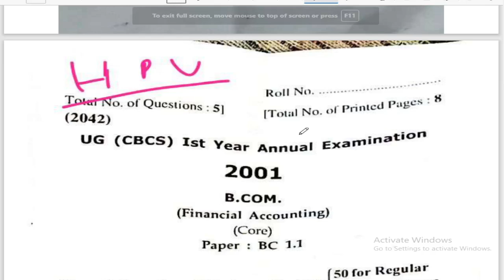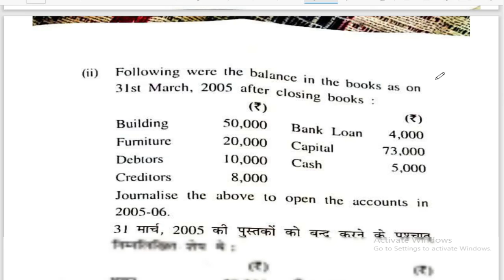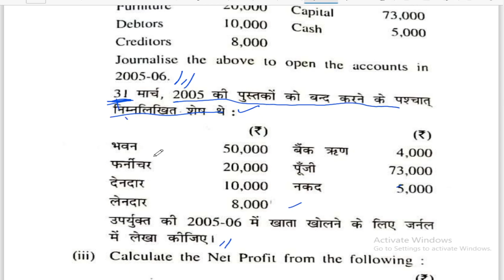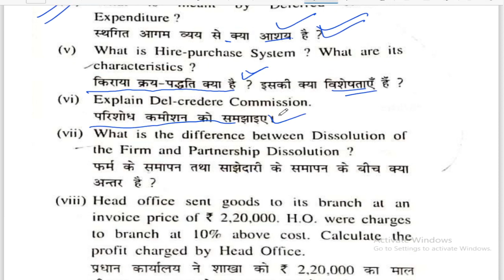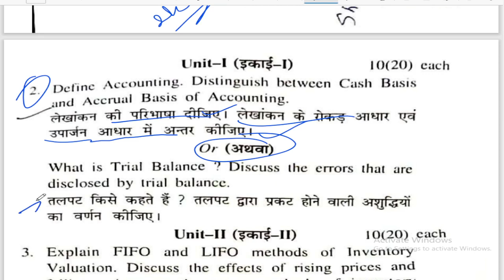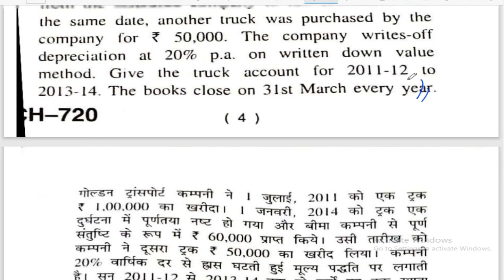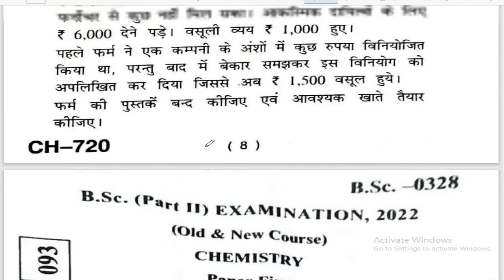BCom 1st year, Financial Accounting Paper 2022, HPU, Paper Hacker